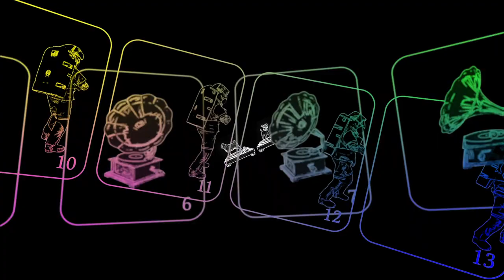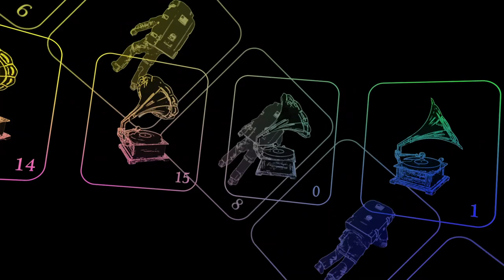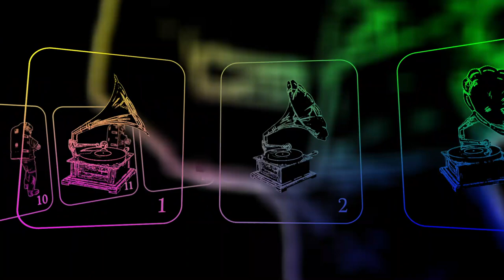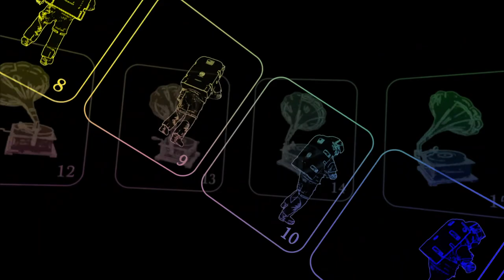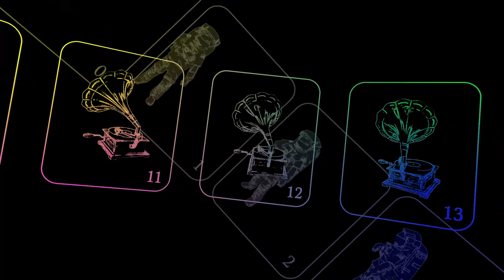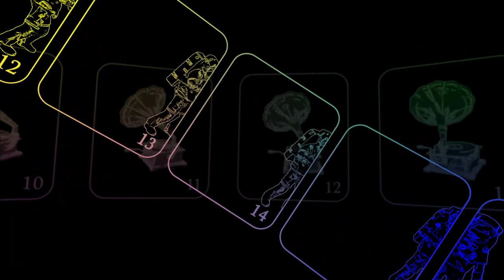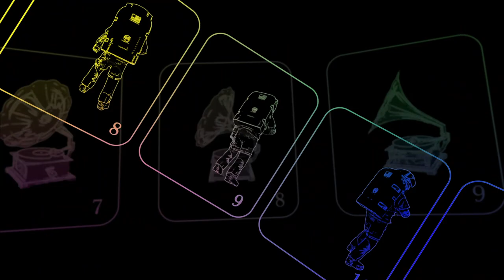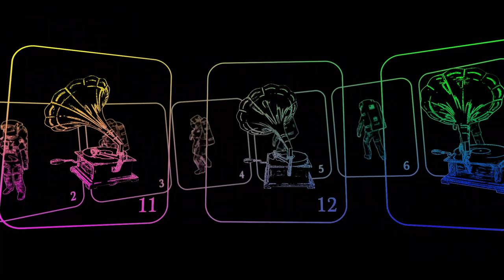Derrick Carter - Sessions Ministry of Sounds Disc 1 2005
The Jackin' Don in top form from 2005.
Video loop by Lick Design.

DJ F.E.X – In My Mind
Remork – Bemelo
Greens Keepers – Go (No Assembly Firm Remix)
Style Of Eye - You Got That (Dub)
No Assembly Firm - Acid Attack
Modeler - Getts Down
Del Costa & Pedro Goya - #37 (No Assembly Firm Remix)
The Wisemen - X (Original Mix)
Kaskade - Move (Dub)
Audio Soul Project - Nevicata (Natural Rhythm Remix)
Dirty Sole - Cold Time Jazz (Jason Hodges Remix)
East Coast Boogiemen & DJ Heather - Picture Of You (Jason Hodges "Sticky Pictures" Remix)
Håkan Lidbo - Don't Walk Away (20:20 Vision Remix)
No Assembly Firm - No Future In Your Frontin
Outsider - Sex Is Extra
Paul Woolford - Jack Factory
Ken Christensen - Be Who You Wanna Be
Kenny & Friends - You Are My Friend (The BOP Disco Mix)